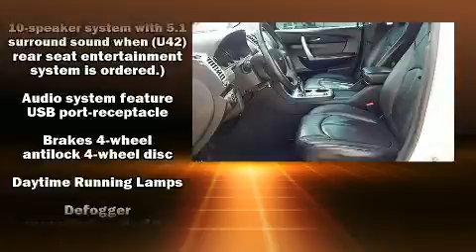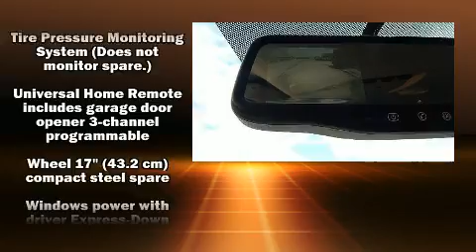2010 GMC Acadia SLT1 in Oklahoma City, OK 73114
Bob Howard Chevrolet
13130 North Broadway Extension

Sensibility and practicality define the 2010 GMC Acadia. It features all-wheel drive versatility, an automatic transmission, and a refined 6 cylinder engine. It includes heated seats, a built-in garage door transmitter, a power seat, a trip computer, an automatic dimming rear-view mirror, front fog lights, a power rear cargo door, and 1-touch window functionality. Features such as automatic climate control and leather upholstery prove that economical transportation does not need to be sparsely equipped. Back seat passengers will appreciate the rear audio controls, allowing them to make easy adjustments to the stereo system. Third row seats provide an even greater maximum passenger capacity. Premium sound drives 10 speakers, providing you and your passengers a sensational audio experience. Passengers are protected by various safety and security features, including: dual front impact airbags with occupant sensing airbag, head curtain airbags, traction control, brake assist, a security system, onStar, and 4 wheel disc brakes with ABS. Various mechanical systems are monitored by electronic stability control, keeping you on your intended path. It also arrives with a Carfax history report, providing you peace of mind with detailed information. We pride ourselves in the quality that we offer on all of our vehicles. Stop by our dealership or give us a call for more information.